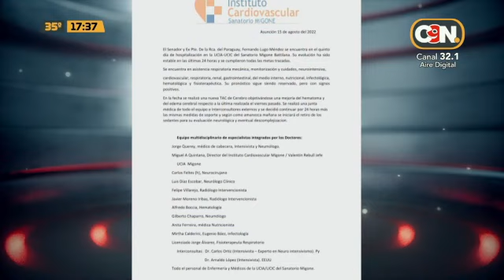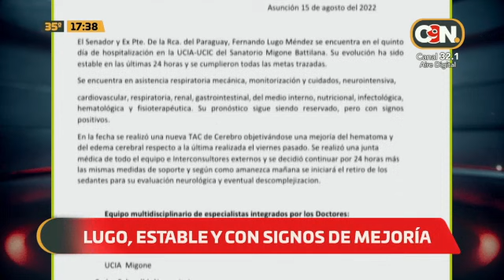Cuatro personas desaparecidas en el río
Familiares piden ayuda para la búsqueda de los pescadores en Piquete Cué, Limpio, los mismos están desaparecidos desde ayer.